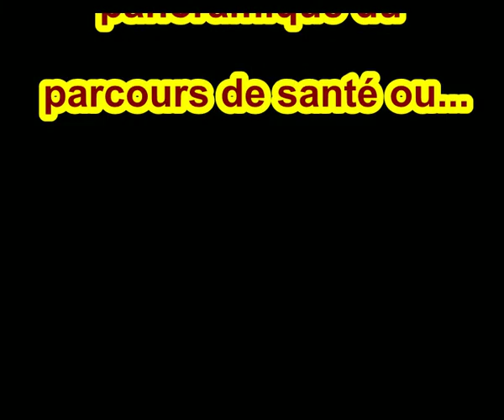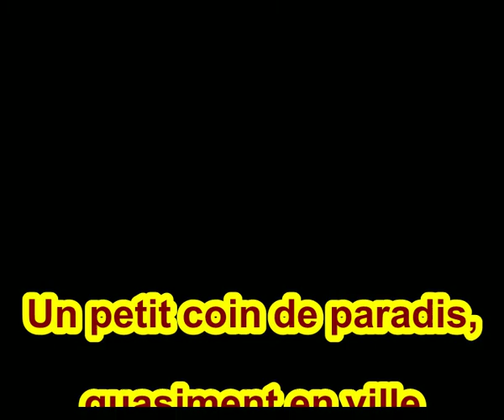101106 Sortie du samidi, suite et fin.avi